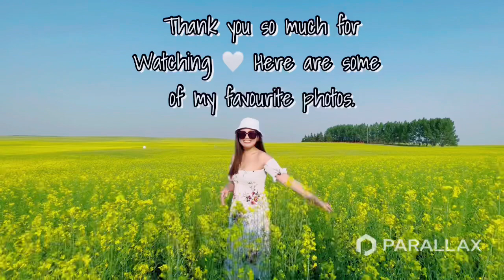Canola Fields in Alberta || Short Vlog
Hi everyone! Sharing with you my short travel vlog in one of Alberta’s Canola field. With its vibrant yellow flowers, a canola field is a beautiful sight. I hope you enjoy watching 🤗

• By : BTS